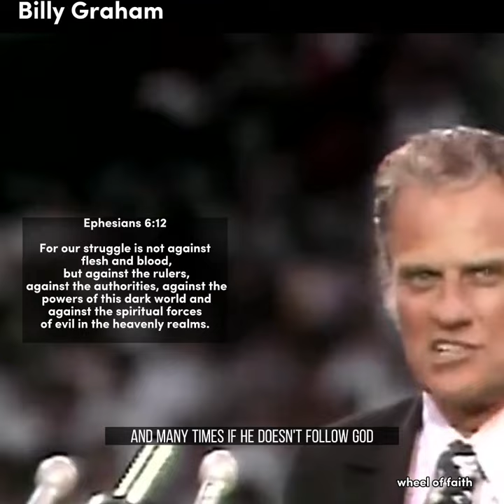there is a real devil | Billy Graham